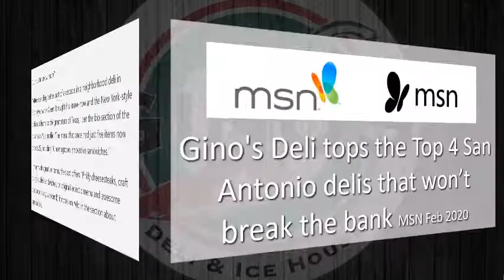Gino's Deli tops the Top 4 San Antonio delis that won’t break the bank MSN Feb 2020